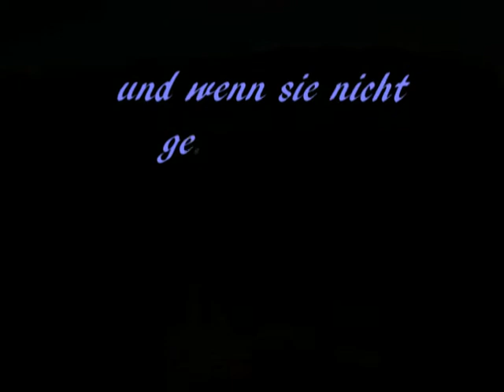Es war in einer Regennacht - Gitarrenhexe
Die Gitarrenhexe reitet durch die Regennacht und säuft mal wieder